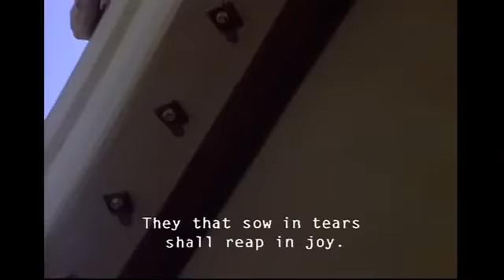REM - todo el mundo sufre - 1993